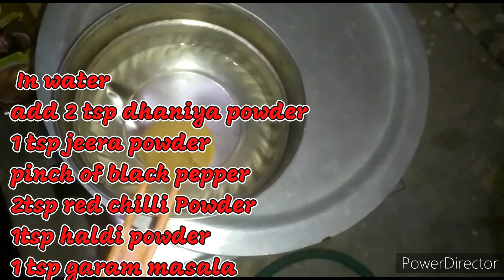बिहारी स्टाइल लहसुन वाले चिकन बनाने का तरीका|Special bihari garlic chicken recipe